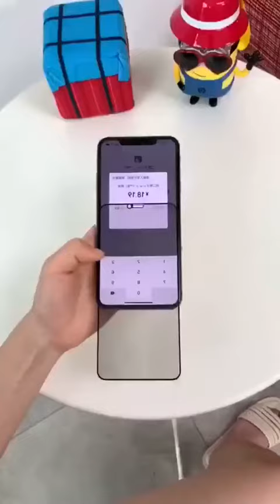hidup jadi lebih mudah 🤣🤭